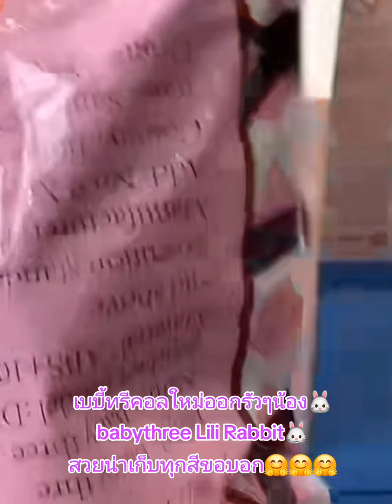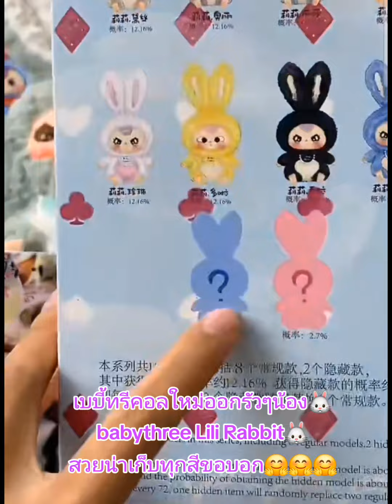เบบี้ทรีคอลใหม่ออกรัวๆน้องกระต่ายลิลลี่🐰เบบี้ทรี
เบบี้ทรีคอลใหม่ออกรัวๆน้อง🐰babythree Lili Rabbit🐰
สวยน่าเก็บทุกสีขอบอก🤗🤗🤗